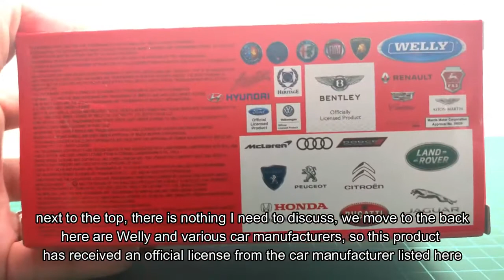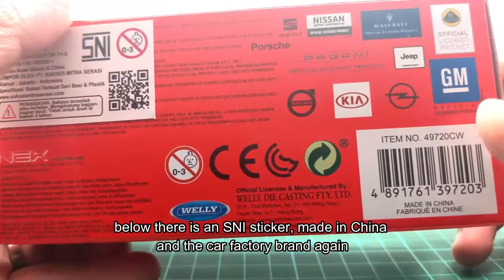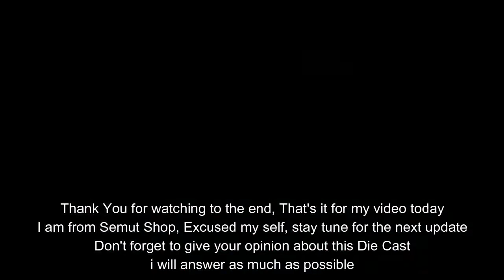Welly Nex New Mini Hatch UK FLAG Miniatur Mobil Mini Cooper S Hatch Bendera Inggris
Tomica Indonesia
Kinsmart Indonesia